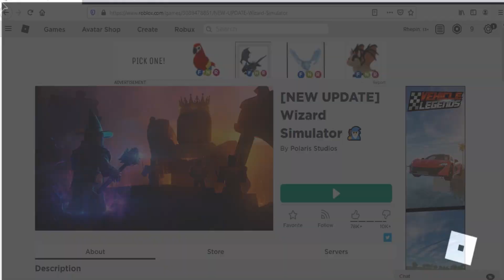Roblox Wizard Simulator Codes June 2020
Codes for boosts in Roblox Wizard Simulator.
Working codes June 2020.